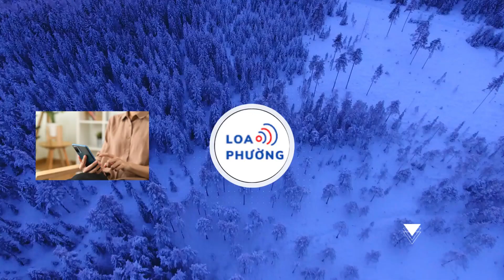Quyền Linh ngỡ ngàng khi nữ chính 'chê thẳng mặt' đàng trai rồi từ chối hẹn hò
Chàng trai 40 tuổi thừa nhận từng không biết quản lý tiền bạc nên đang xây dựng lại từ đầu. Điều này khiến đàng gái được ghép đôi thẳng thừng chê anh chưa chín chắn, từ chối hẹn hò dù Quyền Linh ra sức nói đỡ.

Tập 978 Bạn muốn hẹn hò lên sóng là màn mai mối của Quyền Linh - Ngọc Lan dành cho cặp đôi Lê Nhật Giang (40 tuổi - bảo trì điện) và Lê Kim Liên (39 tuổi - buôn bán). Cả hai đều sống và làm việc tại Bình Dương.

Nhà trai giới thiệu anh là người cần cù, siêng năng, hiền, dễ tính nhưng lại không ga lăng, khả năng giao tiếp kém, chậm chạp. Trước đây, anh có hai mối tình, dài nhất 1 năm và mối kia chỉ... 1 ngày.

Nhật Giang kể thêm: "Tôi gặp cô ấy trong đám cưới của một người bạn, được giới thiệu rồi làm quen. Quá trình theo đuổi thì nhiều ngày, dù cách nhau 50km nhưng ngày nào tôi cũng chạy đến nhà người đó. Lần đó cô ấy nhắn tin lúc 4 giờ sáng và nói "em đồng ý làm bạn gái anh, nhưng anh hạn chế đi qua lại vì sợ anh mệt, tháng chỉ gặp vài lần thôi". Tôi mới nhắn lại là để anh suy nghĩ lại rồi chiều anh trả lời. Đến khi tôi nhắn lại thì người ta nói "thôi em suy nghĩ lại rồi, mình chia tay đi". Đến giờ tôi vẫn không hiểu lý do chia tay nên tôi nhớ hoài".

Trong khi đó, Kim Liên đã đổ vỡ hôn nhân cách đây 7 năm, chưa có con. Đàng gái tâm sự chồng cũ khá vô tâm, cô từng bệnh suốt 10 ngày nhưng người kia không hay biết dù sống chung nhà. Sau chia tay, cô bị hụt hẫng nên dù có nhiều người theo đuổi vẫn chưa thể mở lòng.

Đến với chương trình, Kim Liên muốn tìm được người có ngoại hình ưa nhìn, biết quan tâm, nhanh nhẹn, ga lăng. Còn hình mẫu của đàng trai là cô gái nhỏ nhắn, xinh xắn, vui tính và chững chạc.
Khi mở rào gặp mặt, Nhật Giang hỏi đối phương có quan trọng chuyện người đàn ông phải có sẵn kinh tế hay không. Đáp lại, Kim Liên bày tỏ cô không đặt nặng, chỉ cần người kia có ý chí, cùng nhau cố gắng là được. Lúc này, đàng trai mới trải lòng về quá khứ, thừa nhận bản thân từng không biết sử dụng tiền bạc hợp lý nên cần người biết quán xuyến, chi tiêu để xây dựng gia đình. Anh kể thêm: "Ngày xưa anh từng để dành được một số tiền rồi lấy mua xe, mua phương tiện này kia. Anh cũng có nhiều lần thất bại trong chuyện tình cảm, buồn quá nên tiêu xài hết, giờ mới làm lại từ đầu".

Nghe được điều này, Kim Liên tỏ ra đắn đo về độ chín chắn của nhà trai. Cô thẳng thắn rằng anh đã ở tuổi 40 nhưng vẫn chưa biết cách sử dụng tiền bạc thì không phải mẫu người mình đang tìm kiếm. "Em muốn tìm người chững chạc, trưởng thành. Em cần một người bảo vệ, lo lắng chăm sóc cho mình nhưng anh ngược lại với những tiêu chuẩn em mong muốn. Thứ nhất là sự nghiệp cũng chưa có, thứ hai là tới tuổi này mà anh chưa biết cách quản lý tiền bạc", cô nói.
Lắng nghe câu chuyện, Quyền Linh và Ngọc Lan cũng lên tiếng nói đỡ cho đàng trai. Theo nam MC, khi đàn ông buồn, họ thường sống bất chấp, không có mục đích. Anh mong cô gái có thể cho đối phương cơ hội và đàng trai cũng sẽ cố gắng nhiều hơn. Tuy nhiên, điều này vẫn không đủ để thuyết phục Kim Liên chấp nhận Nhật Giang. Chính vì thế, ở phút cuối cô quyết định từ chối bấm nút hẹn hò. Dù tiếc nuối khi mai mối không thành nhưng Quyền Linh cũng tôn trọng quyết định của Kim Liên và chúc cả hai sớm tìm được hạnh phúc.